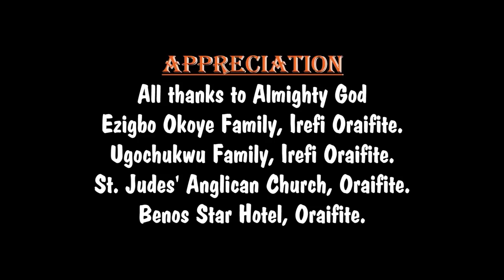Family Image Season 3&4 - New Movie // 2019 Latest Nigerian Movie